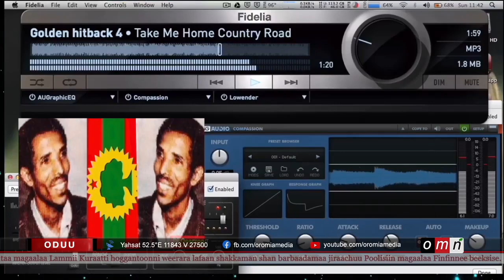OMN Yaadannoo Usmaayyoo Musaa (Nov 28, 2022)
* Yaadannoo Usmaayyoo Musaa